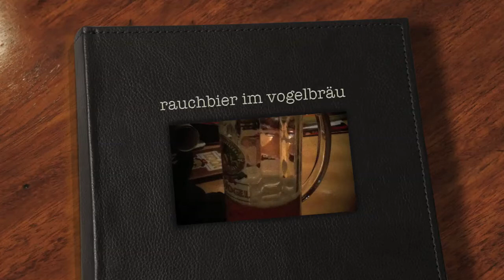rauchbier im vogelbräu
feierabend, ein schlechter anschluss mit 45 min wartezeit und ein rauchbier...